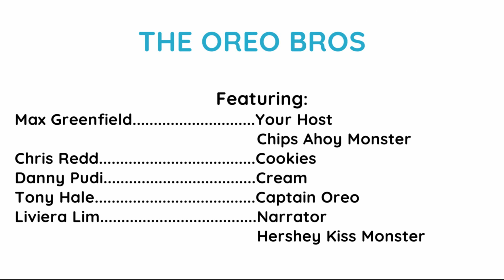The Oreo Bros ft Chris Redd, Danny Pudi, and Tony Hale | The Story Clubhouse | Young Storytellers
The Oreo Bros, by Bato Euol. The Story Clubhouse is a special virtual presentation of our 5th grade students' stories from our Script to Stage program, brought to life through the our volunteer actors and the power of technology.

Actors: Chris Redd, Danny Pudi, Max Greenfield, Liviera Lim, and Tony Hale
Hosted By: Max Greenfield
Main Title Illustrations By: Jaylene Chung
Video Edited By: Maxx Capps

About Young Storytellers:
Young Storytellers is a nonprofit organization that sparks creative self-discovery through storytelling. Our programs highlight young people as the center of their own narratives, emphasize that their stories matter, and celebrate their unique voices as the ones telling them. We raise voices, one story at a time.